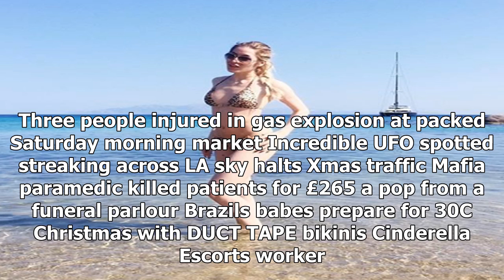Dominatrix becomes a millionaire from horny punters lavishing her with bitcoins for ual kicks